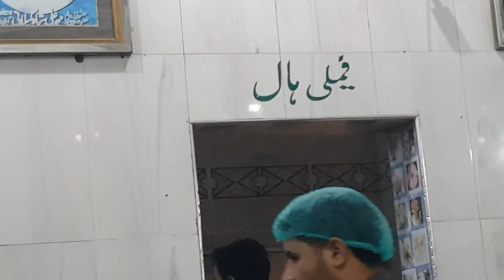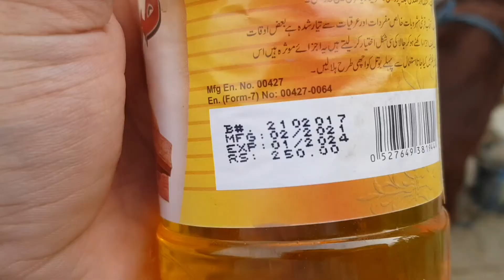Bail ko Pilaya Juice🍻